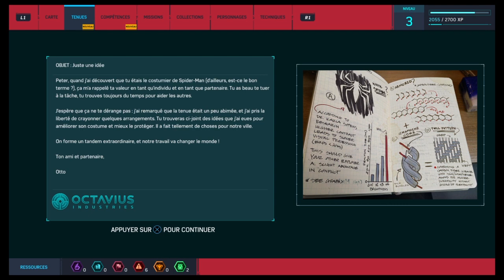Spider-Man #3 LE F.E.A.S.T C'EST COOL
Aujourd'hui nous rendons visite à une organisation charitable au nom plus que douteux...